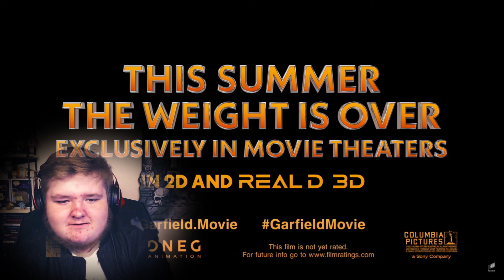🎬 Reacting to the Garfield Movie 2024 Trailer Voiced by Chris Pratt! 😂🐾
🎬 Reacting to the HILARIOUS Garfield Movie 2024 Trailer Voiced by Chris Pratt! 😂🐾

Join me in this purr-tastic reaction of the Garfield Movie 2024! As a dedicated fan of the lasagna-loving cat, I delve into the heart of the film, exploring the animated hilarity and uncovering the reasons that make this cinematic experience a true delight for Garfield enthusiasts.

📌 Basic Plot:
In the Garfield Movie 2024, we follow the beloved orange tabby as he navigates a series of comedic misadventures, all voiced by the talented Chris Pratt. From lasagna escapades to witty one-liners, the film promises a laugh-out-loud journey that captures the essence of everyone's favorite fat cat.